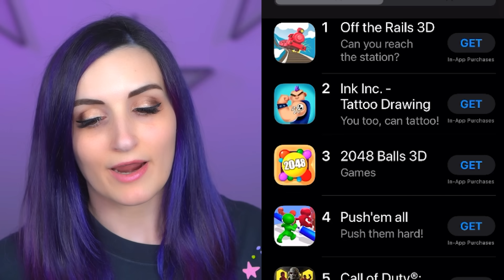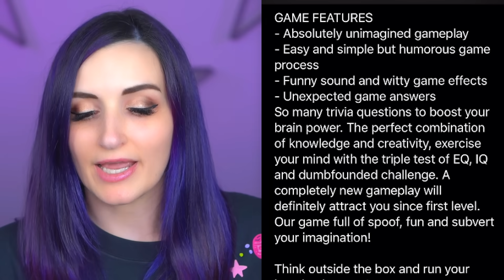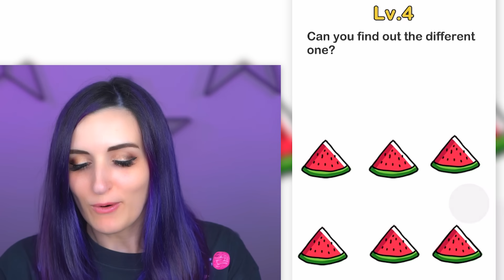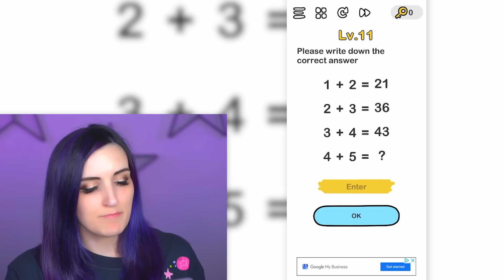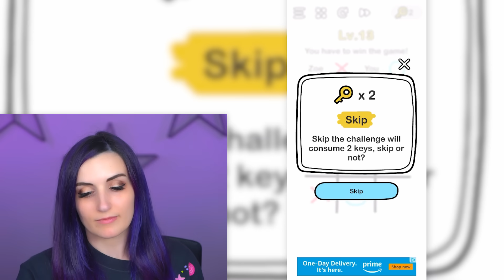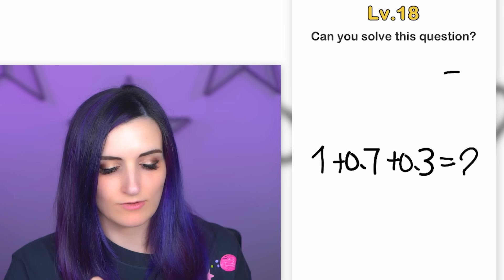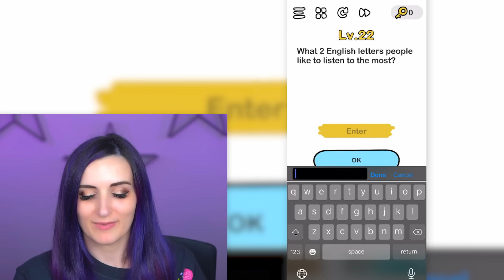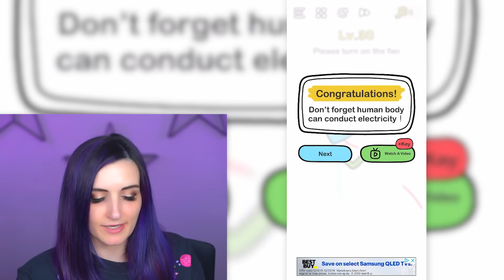DO NOT Download This App ...It Will Make You STUPID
This App Game WILL make you feel STUPID. Brain Out - Can You Pass it? You Need 1000 IQ to Beat this Game...